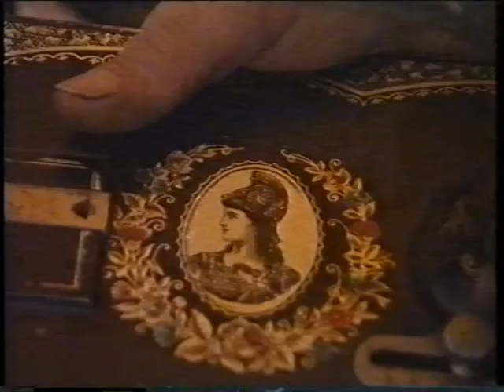Dożynki 1996 Komorniki koło Poznania